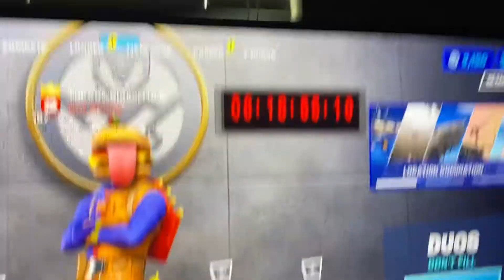Event soon!!!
Be there if you can guys!!